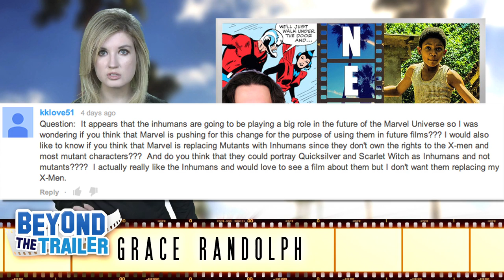Marvel Inhumans Movie hinted at by Inhumanity Comics Event?! - Beyond The Trailer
Will Marvel Studios make an Inhumans movie since they sold the X-Men rights to 20th Century Fox?!

Beyond The Trailer host Grace Randolph introduces you to The Inhumans, who just might be the answer to Marvel selling the X-Men movie rights to 20th Century Fox!  Forget Wolverine, Magneto and Mystique!  Meet Black Bolt and Medusa!  Learn the origin of The Inhumans, and how the terrigen mists give them their powers!  Plus how Infinity in Marvel Comics will lead into the Inhumanity event!  Does Marvel Comics betray the game plan for Marvel Studios and their upcoming movies?  Make Beyond The Trailer your first stop for entertainment news on YouTube today!